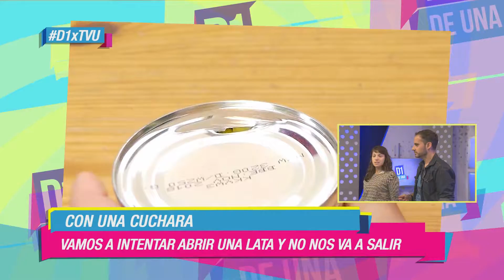D1 26 de Marzo Bloque 3